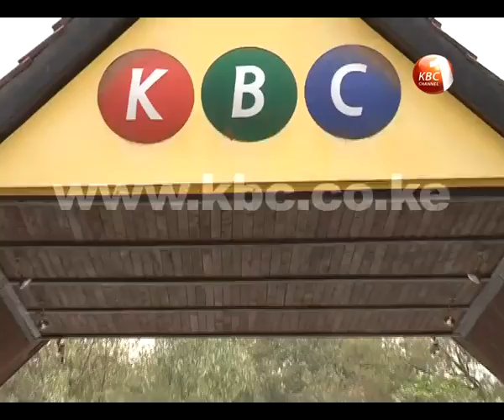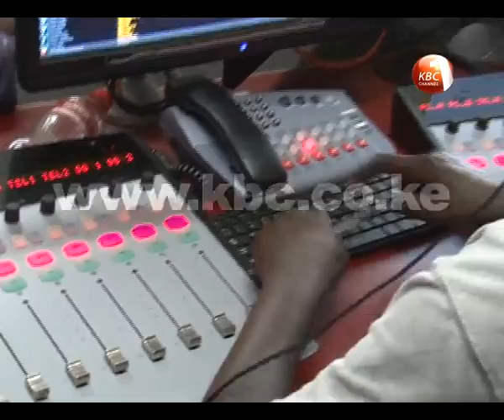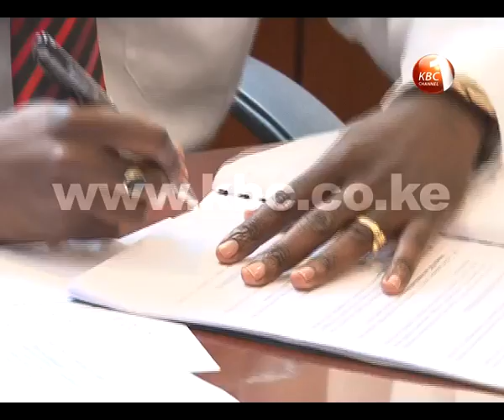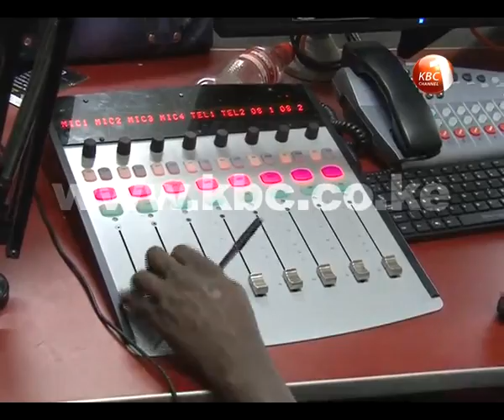Deloitte to audit national broadcaster-KBC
Kenya Broadcasting Corporation KBC has signed an agreement with the Deloitte consultancy firm to conduct an audit of the corporation and advice on the way forward. KBC's  managing director Waithaka Waihenya says the firm will carry out a scientific study on the strengths and weakness of the corporation and come up with recommendations to revamp the national broadcaster. The audit is expected to last for three months.